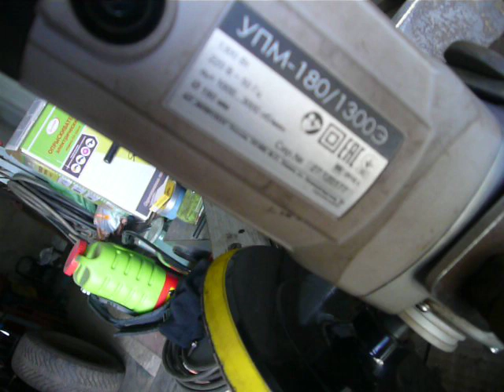заточка фуговальных ножей.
станок для заточки своими руками.